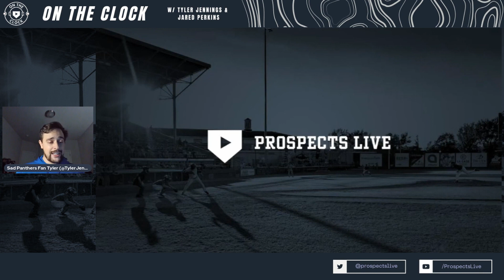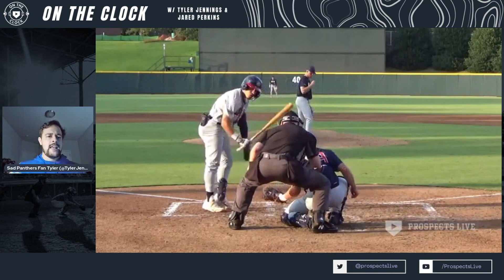On The Clock: The MLB Draft Room Experience with Devin Mesoraco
- We've got a jam packed show for this week's episode of On The Clock to get you ready for the holidays! To start, Tyler Jennings breaks down recent footage he got of University of Tennessee right-hander and MLB Draft prospect Drew Beam. After that, Tyler and Jared are joined by University of Pittsburgh Assistant Coach Devin Mesoraco. They cover a ton of topics including:

- Expectations for Pitt in the 2024 season and players to watch
- The legend that is J.J. Wetherholt
- Experiences facing Rhett Lowder in the ACC Tournament
- What it was like to be in the Cincinnati Reds MLB Draft Room
- How Devin uses his experience as a first-rounder to help the next generation of athletes

Twitter Accounts: @TylerJennings24 and @JaredCP1
Prospects Live Twitter: @ProspectsLive